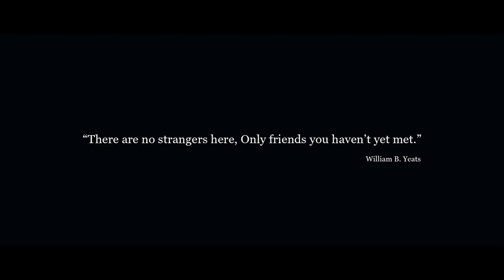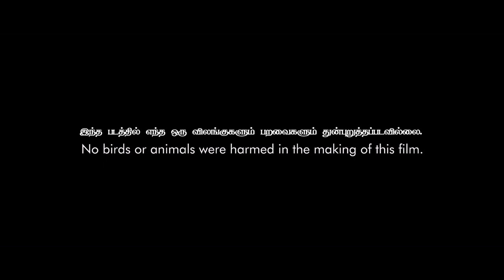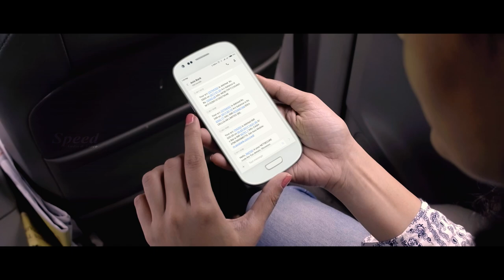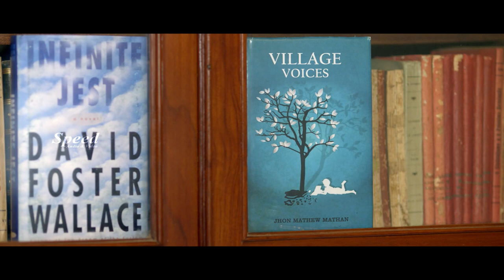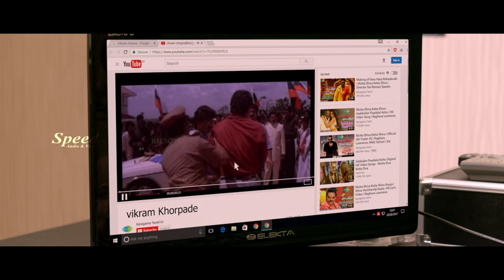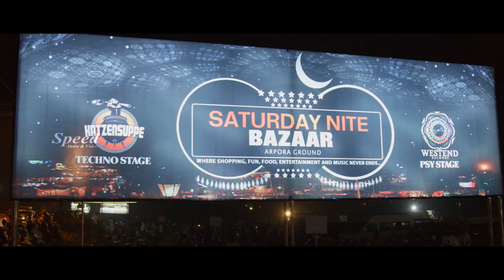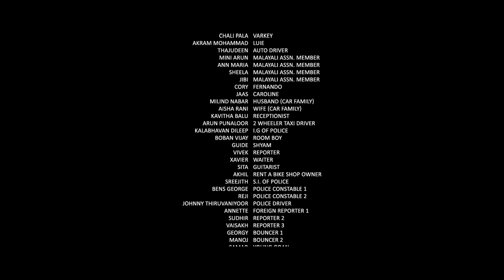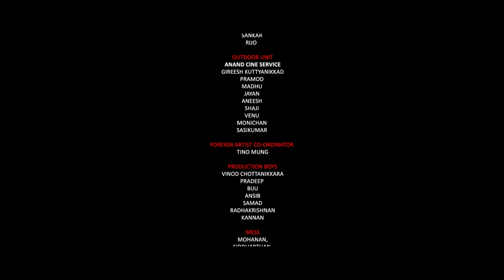Avan Than Ivan Tamil Dubbed Full Movie | Vijay Babu | Manikandan R. Achari | Namrata Gaikwad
Murugan is a poor illiterate fisherman residing in a small coastal village whose biggest dream is to visit Goa. John Mathew Mathan, a renowned writer catches his attention and together they go on a journey through Goa.

Director   : Vyasan Edavanakkad
Writer       : Vyasan Edavanakkad
Stars         : Vijay Babu , Manikandan R. Achari , Namrata Gaikwad